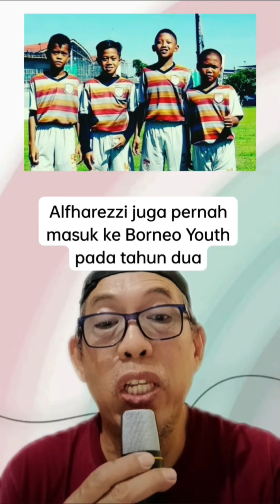Kenapa nama nya Muhammad Alfharezzi Buffon?